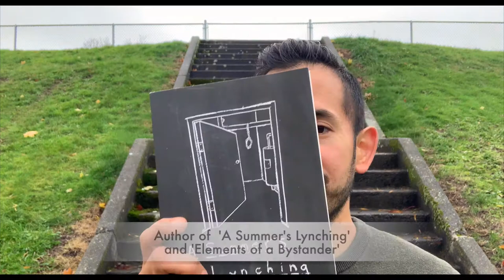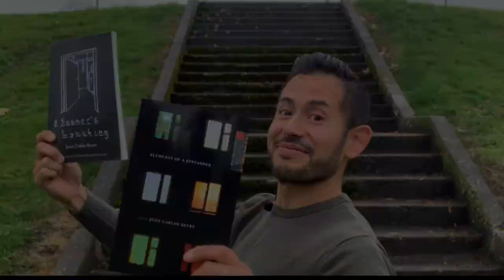'60 Second Interviews | 6 Feet Apart' with Juan Carlos Reyes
ABOUT WELLNESS-ISH-NESS
'Wellness-ish-ness,' a blog for creative hot messes, presents interviews with, well, creative hot messes.

Artists in all mediums spill their secrets (and hopes) about living well(ish). Are you a hopeless artist? An unemployed writer? A character in search of an auth-- never mind.

Juan Carlos Reyes is a writer, dad, professor, and editor at Big Fiction Magazine. He has published the novella 'A Summer's Lynching' (Quarterly West) and the fiction chapbook 'Elements of a Bystander' (Arcadia Press). His stories, poems and essays have appeared in Florida Review, Waccamaw Journal, and Hawai’i Review, among others. He has been the recipient of the Gar LaSalle Artist Trust Storytller Award, a PEN USA Emerging Voices Fellowship, and a Jack Straw Writers Fellowship.

D.A. Navoti is a creative hot mess. to learn more.